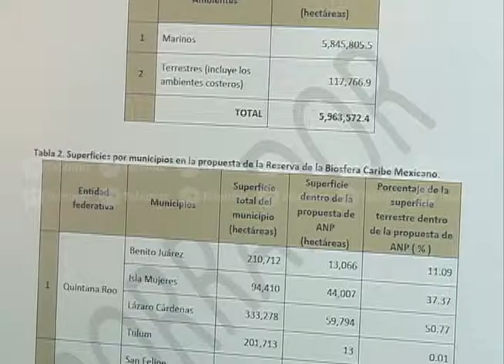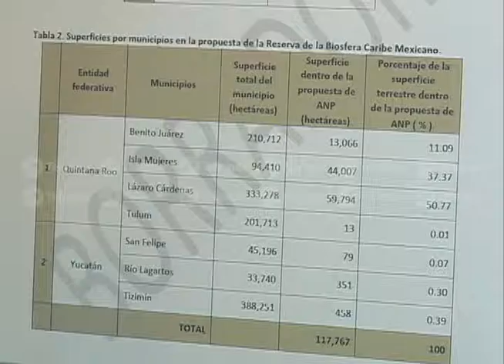800 MDD anuales y el 20% del camarón sería la perdida por ampliación de reserva marina del Caribe